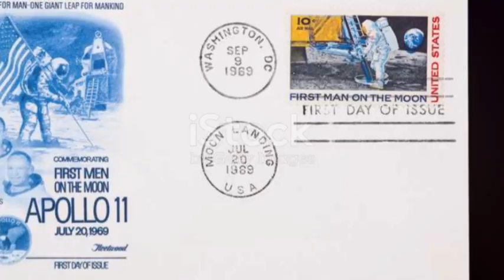Apollo 11 return to earth